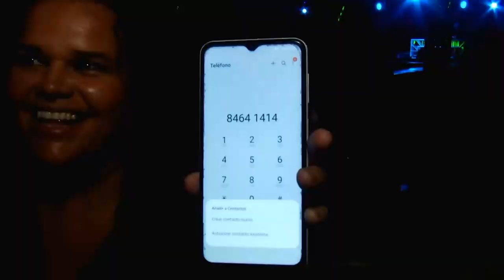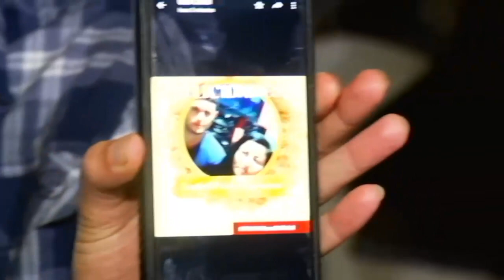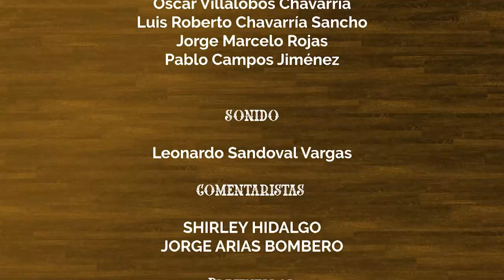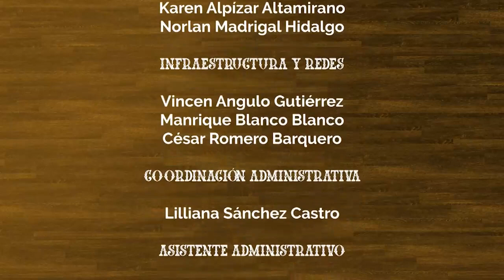Tope Nocturno Expo San Carlos 2023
TVN Canal 14 el canal oficial de la Expo San Carlo 2023